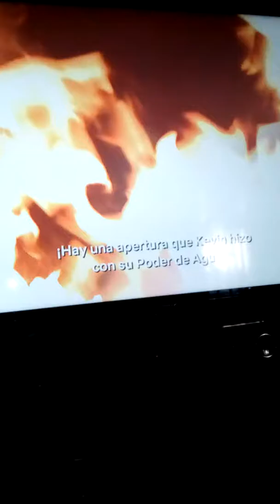Animal i have become deker